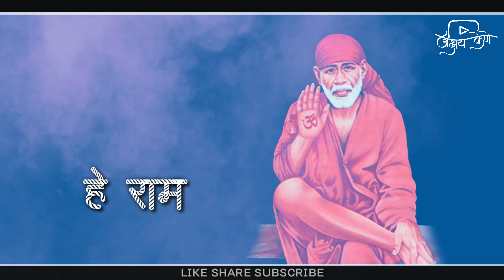Sai Baba Whatsapp Status 2019 | OM SAI RAM | Guruvar Special